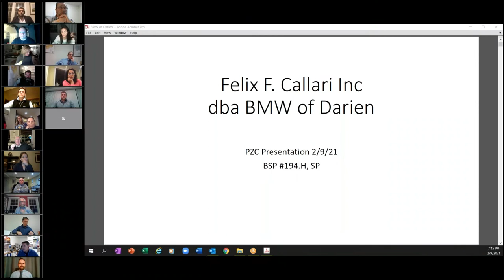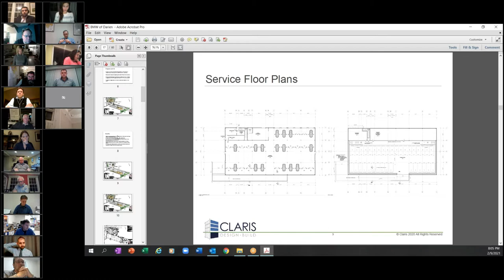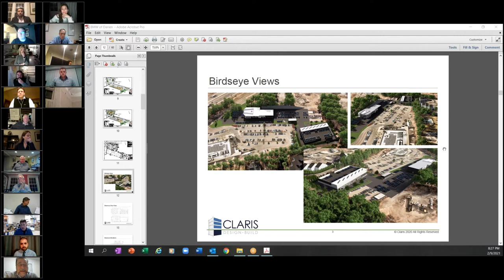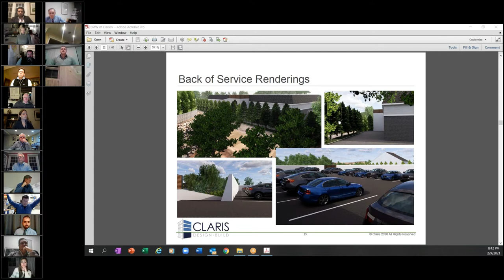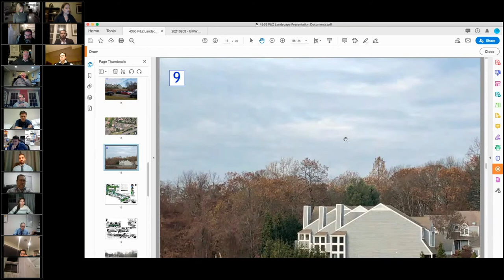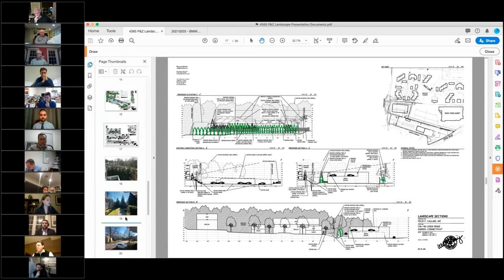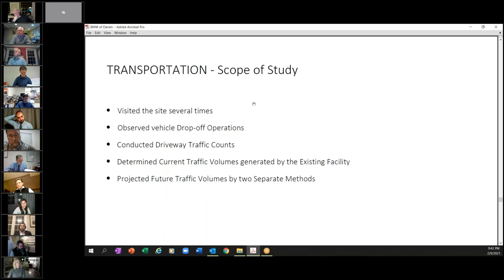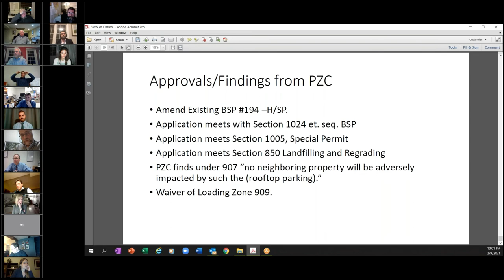Planning & Zoning Commission 2-9-21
0:00--PUBLIC HEARING

Business Site Plan Application #194-H / Special Permit, Felix F. Callari, Inc. (dba BMW of Darien), 136-140 Ledge Road. Proposal to raze the vehicle service bays behind the existing sales building on the front lot (Lot 21E), and replace them with a service intake building with a substantially smaller building footprint than existing; raze the smaller service building on the rear lot (Lot #22), and construct a new larger service building with 30 service bays, BMW’s parts department, and rooftop parking spaces; construct a new car wash/vacuum building along the north side of the of the front lot, on the shared property line with Whole Foods Market (150 Ledge Road); reconfigure parking areas throughout the site; and perform related site development activities, including installation of landscaping, lighting, and stormwater management.

2:39--GENERAL MEETING

Requested Amendment of Special Permit #310-A, Make-Modern, 1985 Boston Post Road.

Request to modify previously approved hours.

Chairman’s Report

Subcommittee Report

ADJOURN.